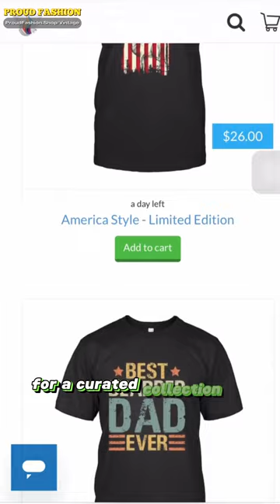The Resurgence of 80s and 90s Fashion in Today's Trendsetting Styles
Welcome to Proud Fashion - your ultimate hub where style meets versatility!

🌟 Embrace the realm where we dive into the fascinating world of fashion across various domains, professions, and hobbies, weaving a tapestry of style that's as diverse as our audience. From the high-flying attire of corporate mavens to the breezy styles of beach lovers, we curate, dissect, and discuss looks that speak volumes about personalities and passions.

🚀 Your fashion journey is amplified with our treasure trove of content And elevate your style quotient with our meticulously crafted tees available

and let’s create a world where every attire tells a story.

✨ Proud Fashion: Wear Your Story, Wear Your Pride!"